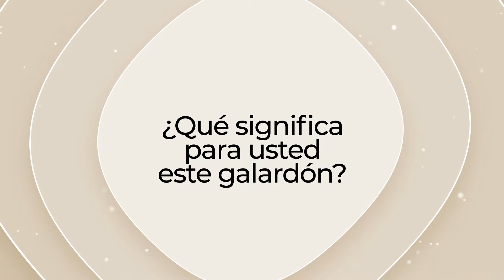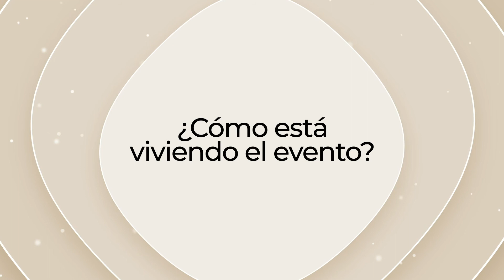Entrevista con el Dr. Francisco Soler Valero, galardonado en Traumatología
Premios Nacionales de Medicina 2022, Hotel The Westin Palace, Madrid.